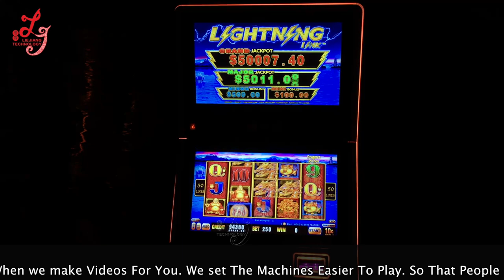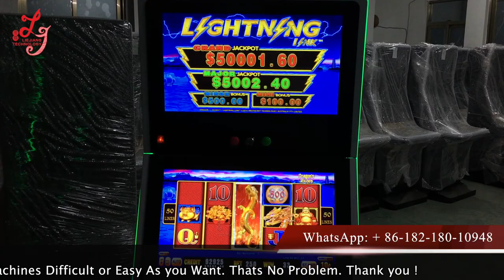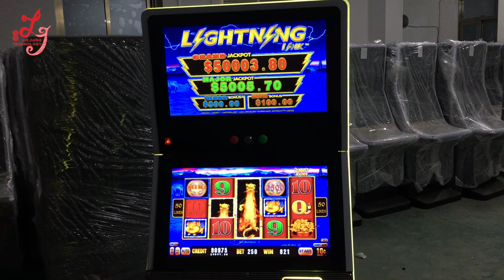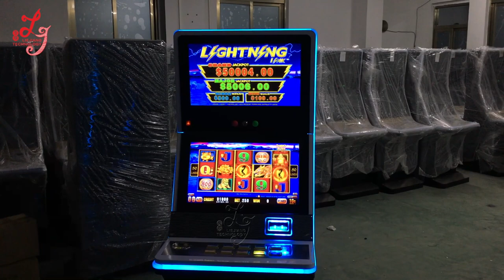Dragon‘s Riches Lightning Link Slot Casino Gambling Games Machines For Sale LieJiang Technology